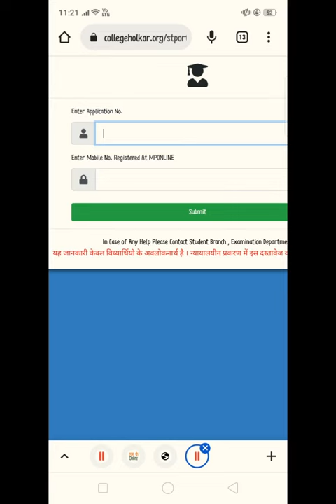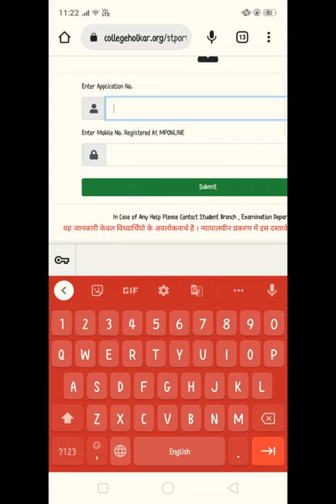Admission status kaise check karen in 2022-2023 || holkar scince college indore || Bsc and bca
how to check Admission status kaise check karen in 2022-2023  holkar scince college indore Bsc and bca